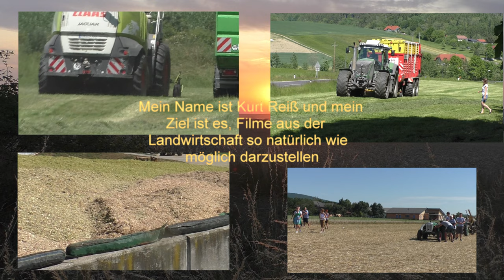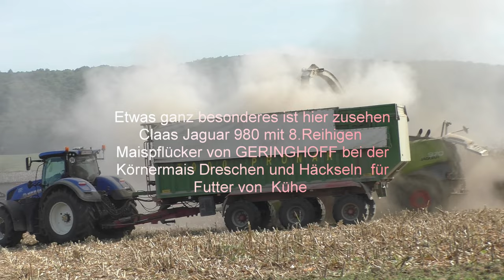Etwas ganz besonderes ist hier zusehen Claas Jaguar 980 mit 8 Reihigen Maispflücker von GERINGHOFF b